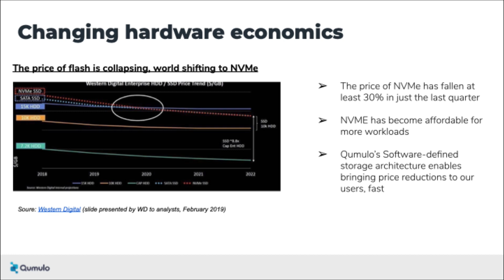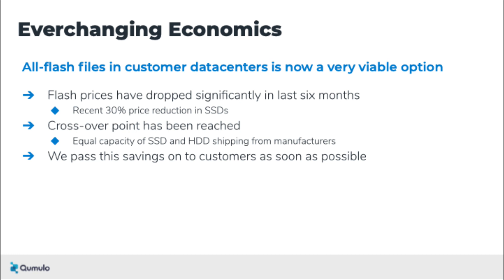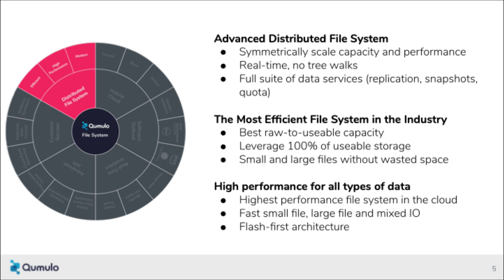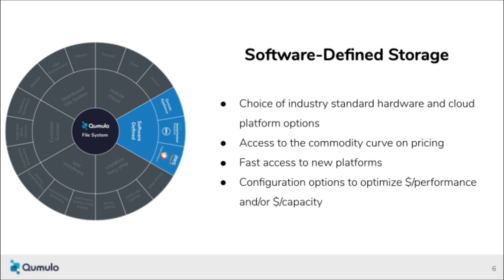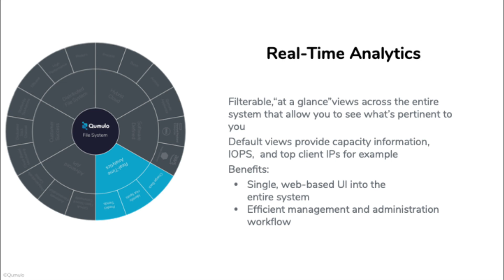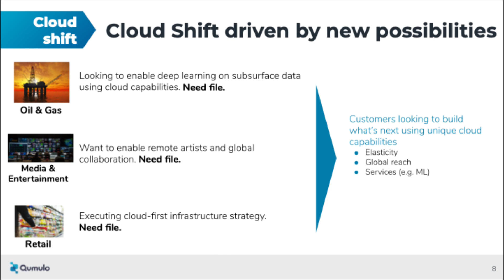Overview of Qumulo High Performance Distributed File System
In this slidecast, Molly Presley from Qumulo describes how the company's distributed file system delivers real time performance for a host  of HPC and AI applications.

"Scientific computing and imaging generate tremendous amounts of file data. Whether they’re involved with 3D medical imaging, electron microscopy or models of natural phenomena, researchers are using ever more complex simulations and images of higher and higher resolution to make their breakthroughs. Research organizations need a storage system that can handle billions of files, maintain high performance so compute resources aren’t starved of data, and give insight into the data itself. Qumulo delivers it all, from being able to scale to billions of files, to great performance and real-time analytics."

"Qumulo was inspired by people like you. Before building our file system, we conducted thousands of interviews of data storage users. You told us your struggles, your concerns, the annoying things that ruin your day. And you shared your wishlist, desired features, and “what if” ideas.

What we learned inspired us to rethink what’s possible.

We recognized that legacy scale-out and scale-up storage solutions were not designed to handle today’s data volume, file types, applications, and workloads. Legacy systems can’t provide the visibility, control, and scale that you need to manage your data. So we built something completely different."